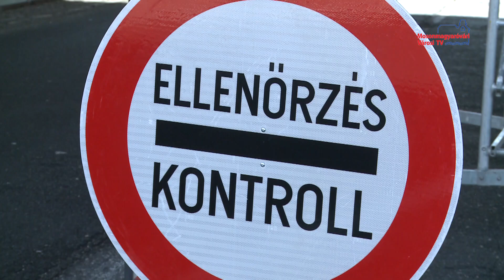Tájékoztatták az orvosokat a Karolina Kórházban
Vészhelyzetet és rendkívüli jogrendet hirdetett ki tegnap a kormány a koronavírus terjedésének megakadályozása érdekében. Bezárták az egyetemeket, beutazási tilalmat rendeltek el Olaszországból, Kínából, Dél-Koreából és Iránból, valamint visszaállítják a határellenőrzést a magyar-osztrák és a magyar-szlovén határon is. Betiltották a 100 főnél nagyobb beltéri és az 500 főnél nagyobb kültéri rendezvényeket is. A Karolina Kórház igazgatója ma tájékoztatót tartott az orvosoknak, emellett elhangzott az is, hogy Bécs egy komoly gócpont lehet.